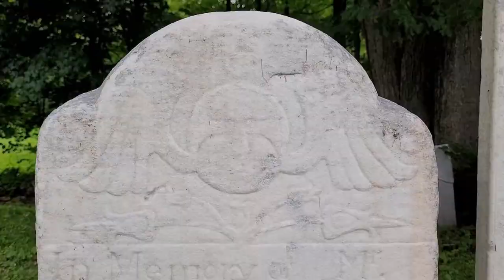Grafton Village Cemetery - Grafton VT - Has a Turnstile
we are traveling through the cemeteries of upstate New York and New England. Looking for old and interesting stones, describing and discussing what we see.